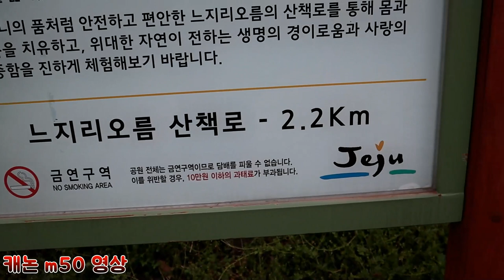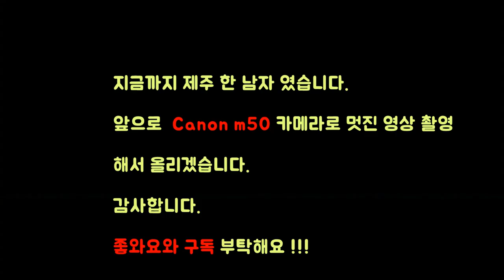캐논 m50 영상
안녕하세요 !
제주 한 남자 인사 드립니다.
그전 까지 고프로 6 으로 영상을 올려 왔습니다.
유튜버용 카메라인 캐논 m50 새로 입양 했습니다.
앞으로 캐논 m50으로 멋진 영상 많이 올리겠습니다.

다음 새로운 장소 새로운 영상으로 찾아 뵙겠습니다.
자주 ~
감사합니다.